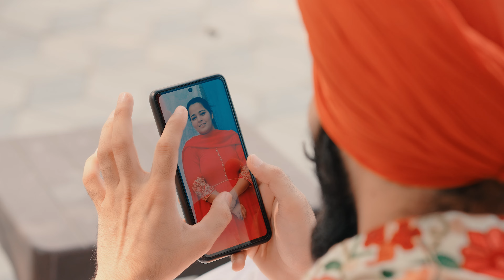PUNJABI PRE WEDDING | LOVEPREET ❤️ RAMANDEEP